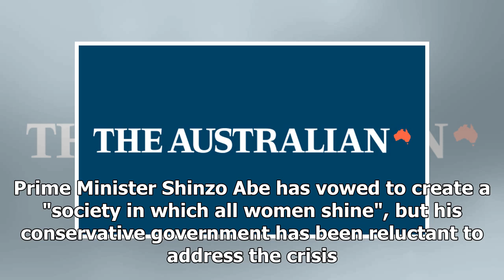Majority support Japanese female emperor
Tokyo: More than three-quarters of Japanese people back the idea of a woman becoming the nation's emperor, according to a survey conducted by the Nikkei Business Daily. Japan's new Empress Masako. Credit. Kyodo NewsEmperor Naruhito ascended to the Chrysanthemum Throne on May 1, a day after his fathe...